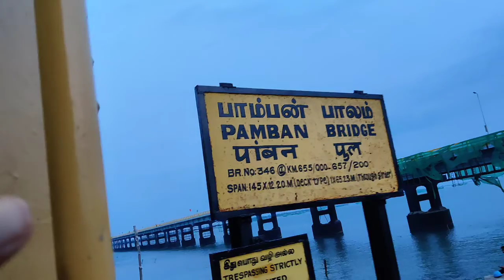सबसे खतरनाक Train Journey in Tamilnadu India Pamban Bridge Rameswaram